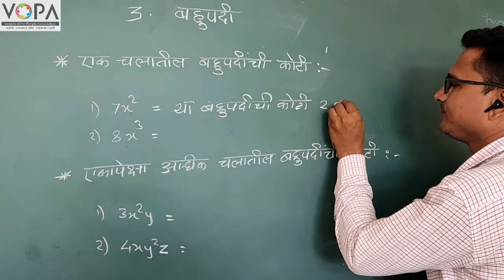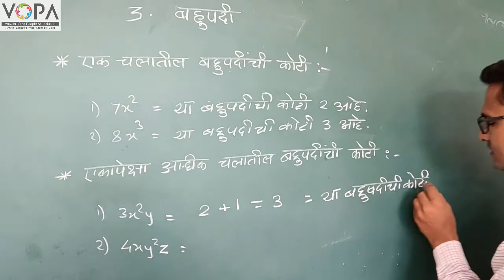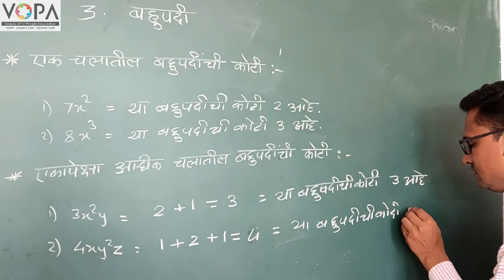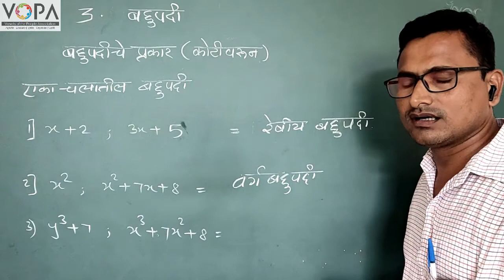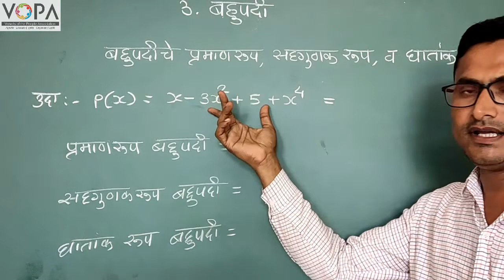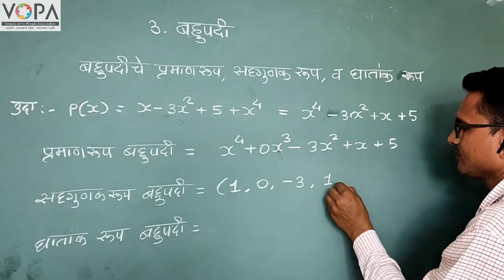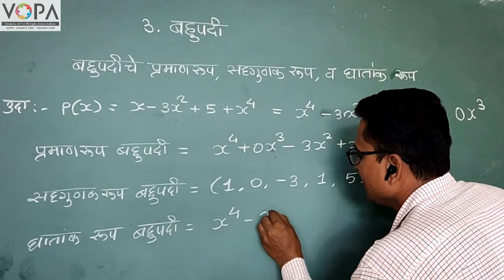9वी | गणित | पाठ क्र. 3 | बहुपदी | V2 | VSchool